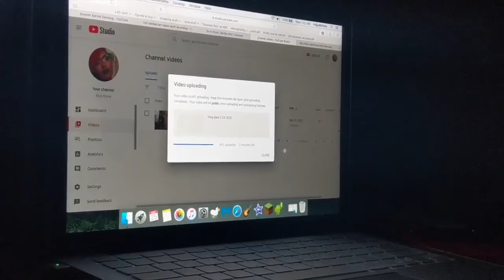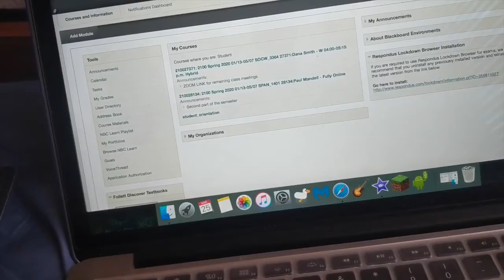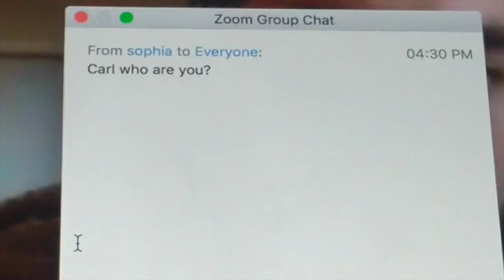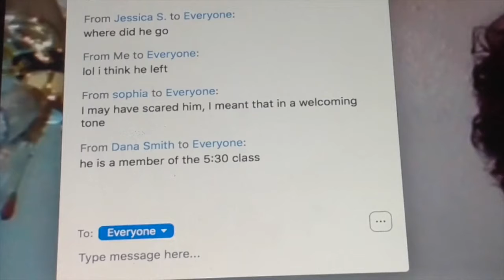March 26, 2020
Just me bing a goof ball. This was supposed To be uploaded a while ago but YouTube is being annoying and won’t let me upload for some reason from my laptop. Also how to edit down the video because YouTube said it was too long so if it’s a little awkward in editing my bad